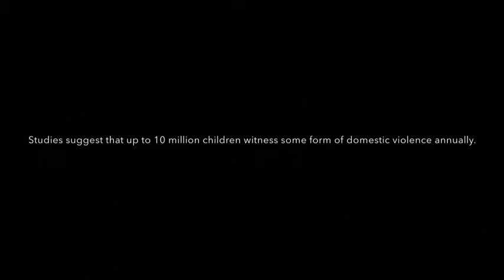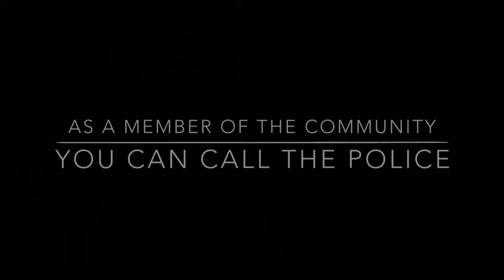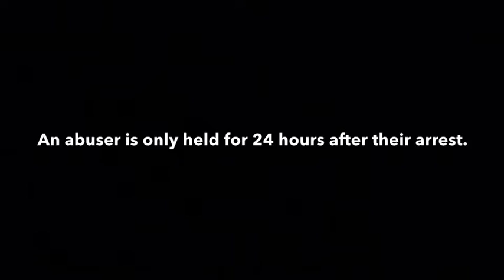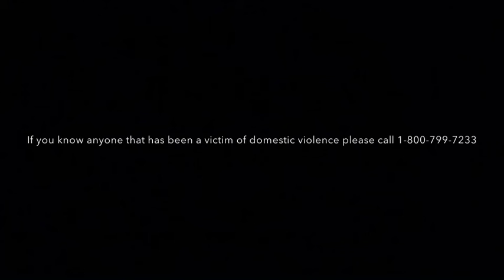Domestic Violence in the Community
This video is about domestic violence and how the community can deal with the effects of it. Domestic violence in the community is serious.